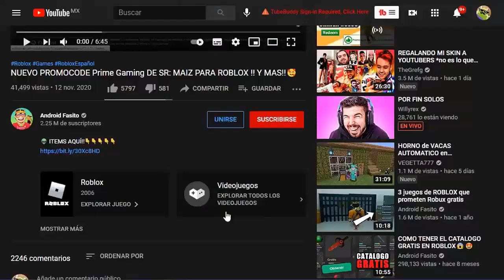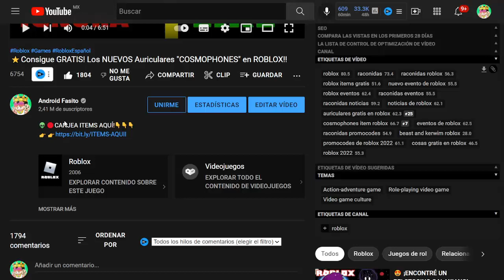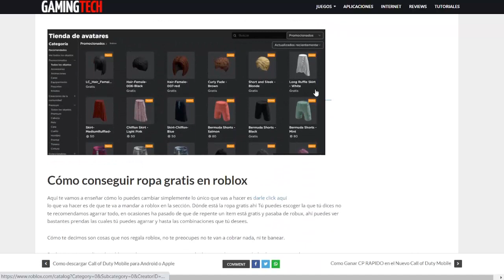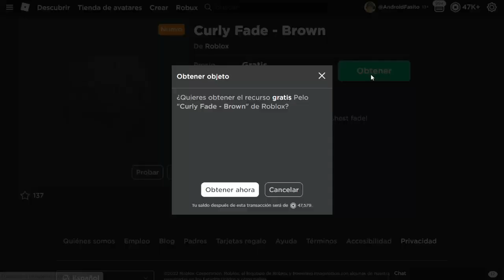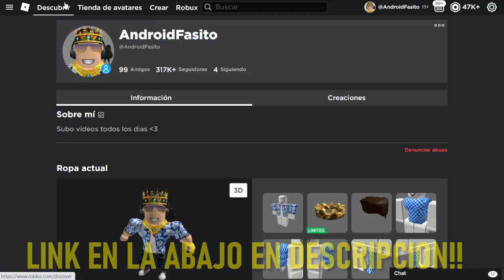COMO TENER 5 PELOS GRATIS EN ROBLOX!! 😜 (FUNCIONANDO 2024)